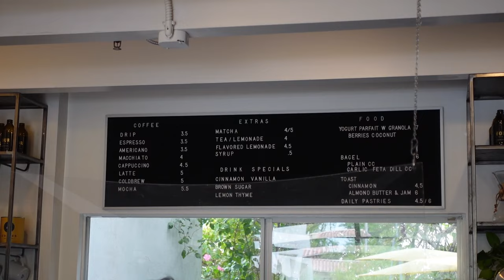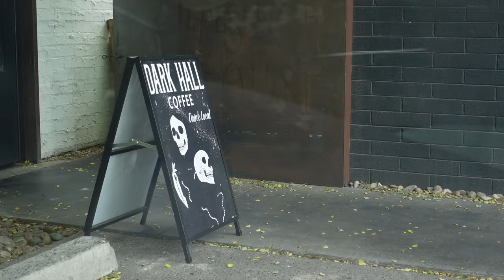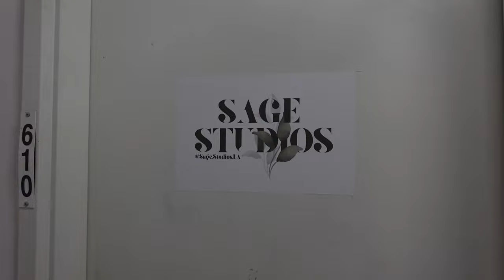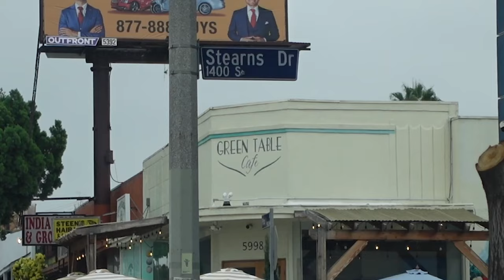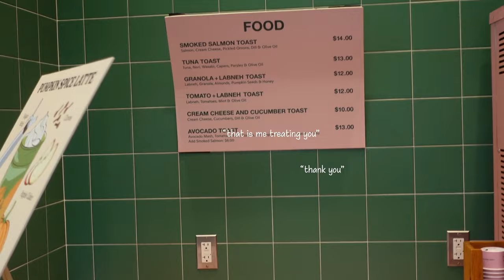modeling, road trips & acting updates // vlog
hi besties!!! she's back :)

come to arizona with me and my boyfriend (& sancho), what I've been up to, acting updates, hanging out with friends, &of course... matchas!

thank you for being here and watching! ig @mariakatarinac